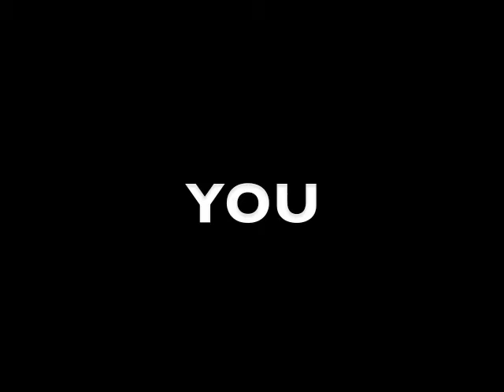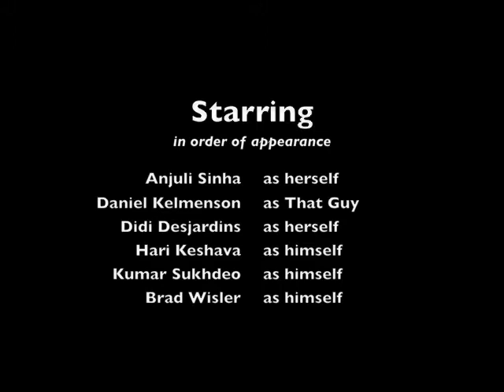Doc Opera 2008: So You Think You Can Dance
August Fundraiser: Dance competition at the Blind Pig!